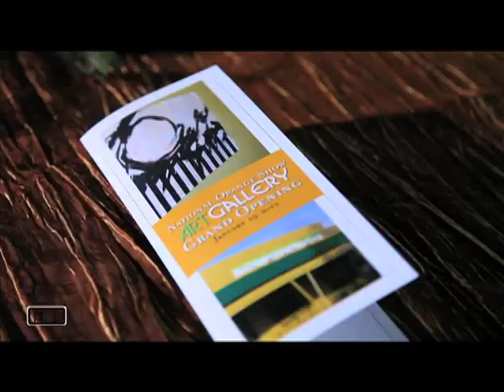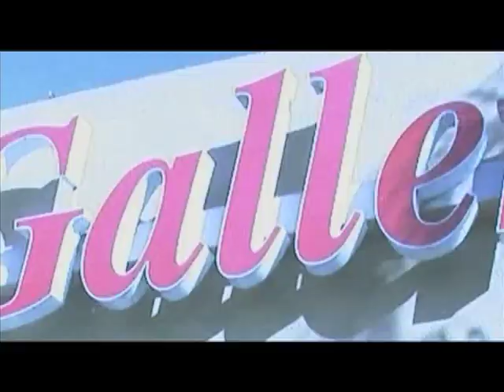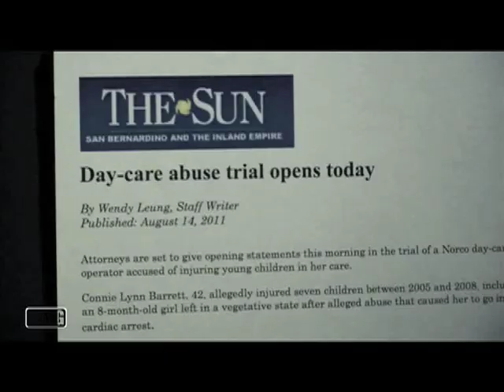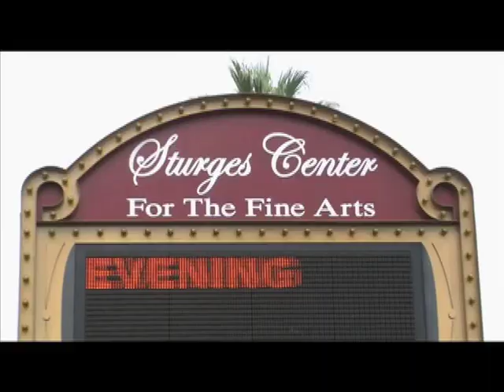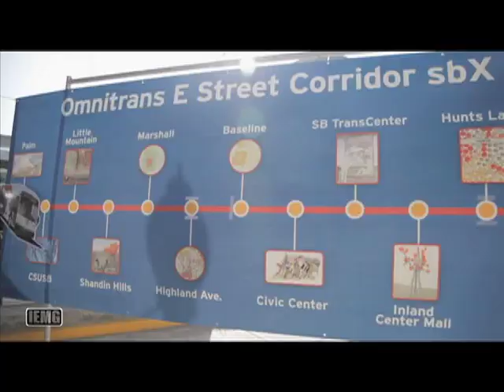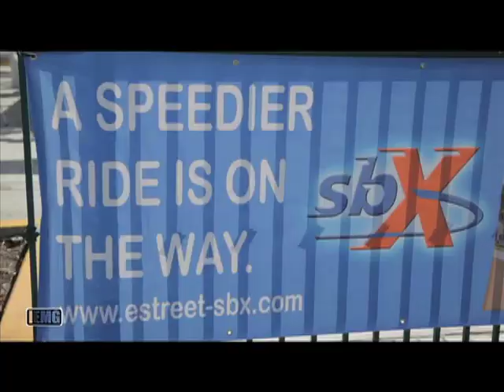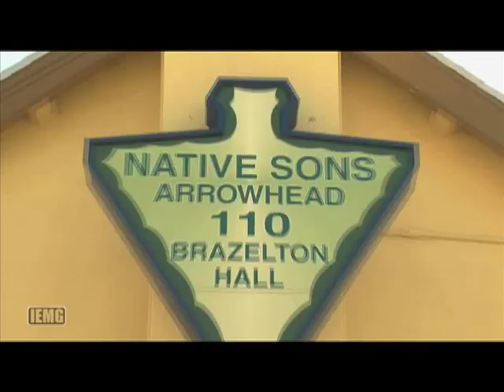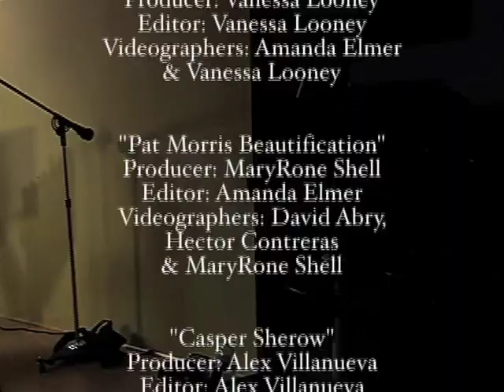Community Connection Episode #3 (HD)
"Community Connection" connects the Inland Empire with news, profiles, and events of the
community at large.

This week's episode showcases a Disney On Ice performance of Toy Story 3 at the Citizens Business Bank Arena in Ontario, our San Bernardino's Beautification Partnership Series features San Bernardino's Mayor Pat Morris and his family at Wildwood Park, and the newest American Indoor League, The Ontario Warriors, with their tryouts in Rialto. The fun doesn't end there, we bring you tons of more community events from throughout the Inland Empire.